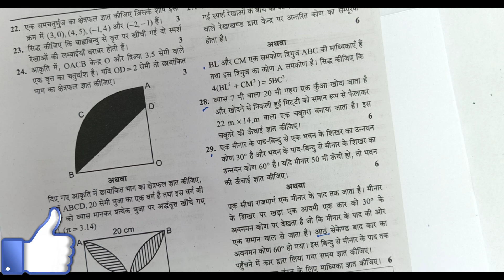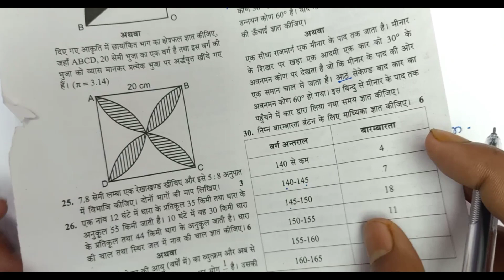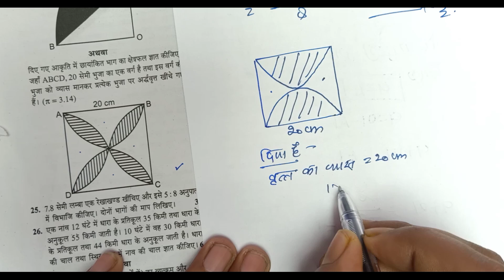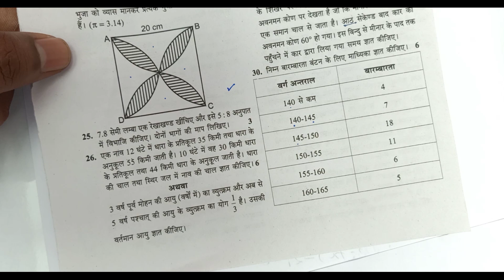CLASS 10 MATHS MODEL PAPER 2021 SOLUTIONS || CLASS 10 MATH MOST IMPORTANT QUESTION || Part 2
mathematics analysis